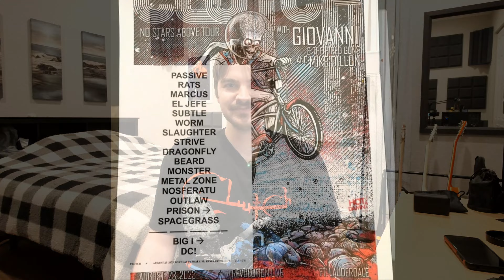I Saw CLUTCH At My FIRST ROCK CONCERT!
Hey everyone!
I'm going to talk about my first time seeing CLUTCH live! This was my first rock show experience and it was unforgettable...